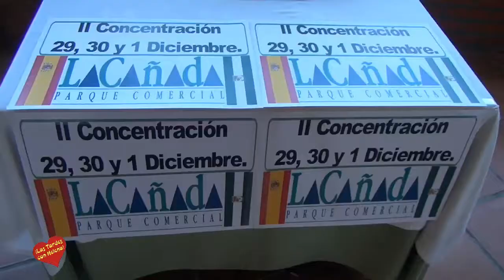II Concentracion de Coches de Época La Cañada, Entrevista de Helena Olaya Pepe Romero